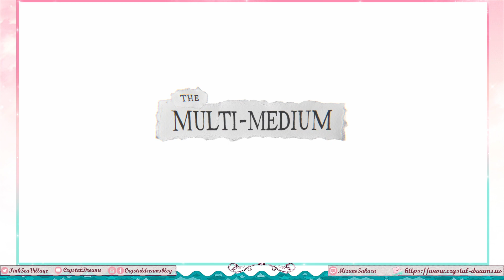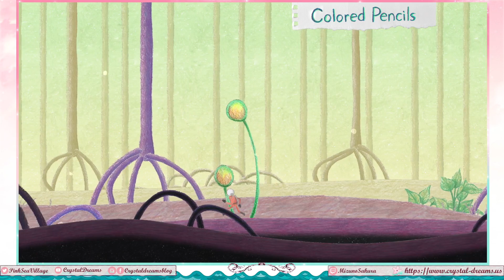The Multi-Medium Demo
Steam Nextfest is back for October, so we check out some more games :)
I don't do well when I'm being chased T~T